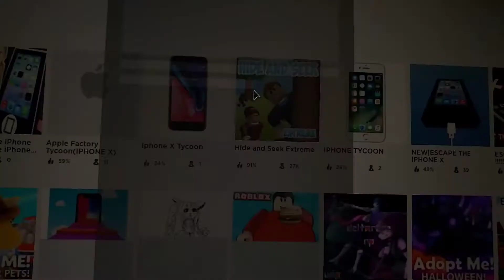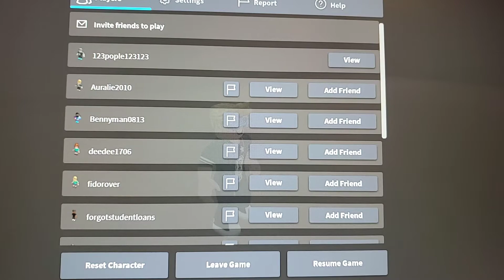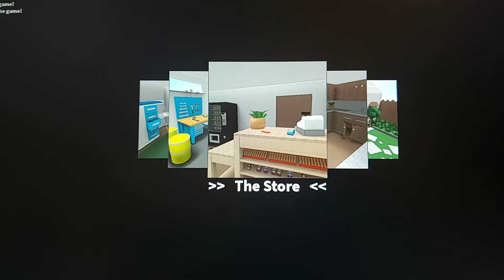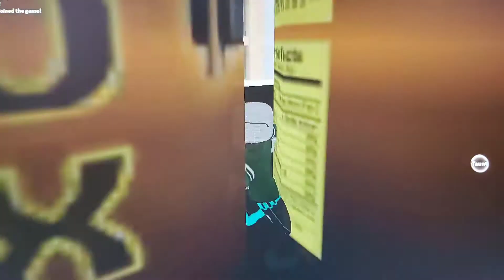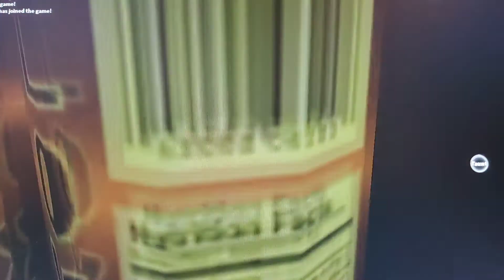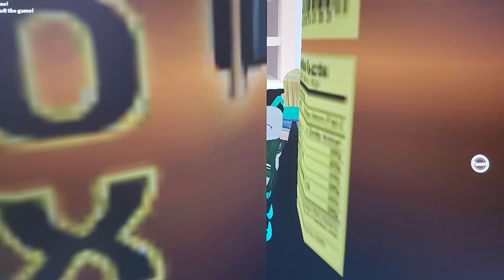Robox adventures | part 37 | hide and seek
Hide and seek but in roblox